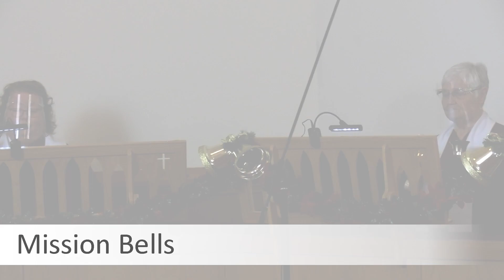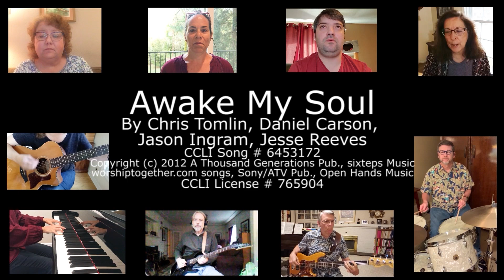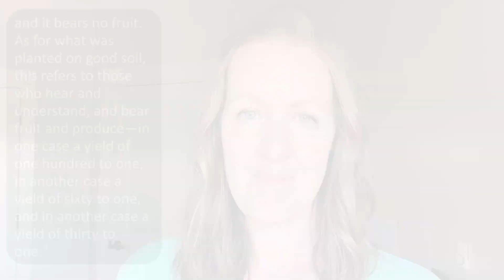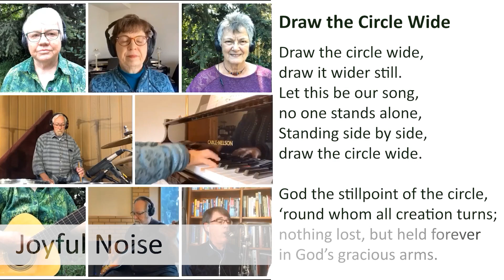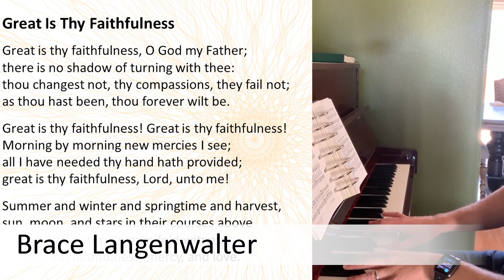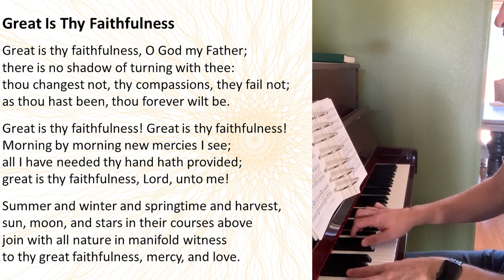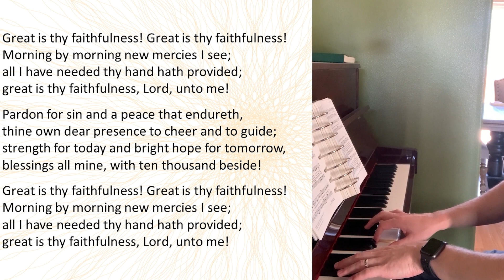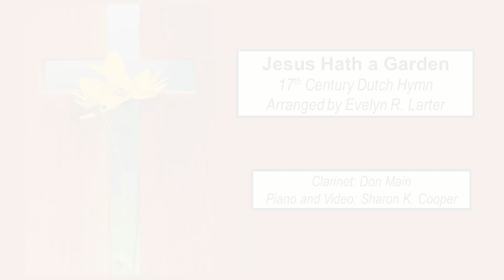Sunday Worship Service for Open Door Churches of Salem and Keizer (UMC) - July 16, 2023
Welcome to Open Door Churches worship service on this wonderful Sunday! We hope you are doing well and we welcome you to join us in worship online. If you want to participate in the community throughout the week we recommend checking out

Join our coffee hour Zoom Meeting at 12 noon (Pacific Time) after the service premieres on July 2, 2023: